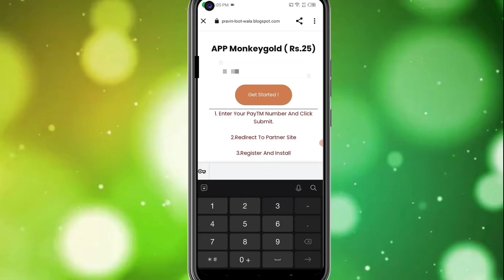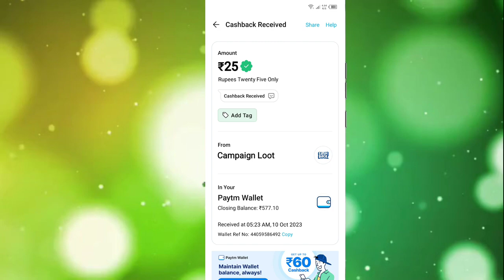🤑Today New Campaign Loot Offer ₹25+₹28 Instant Paytm Cash || Earning Trick